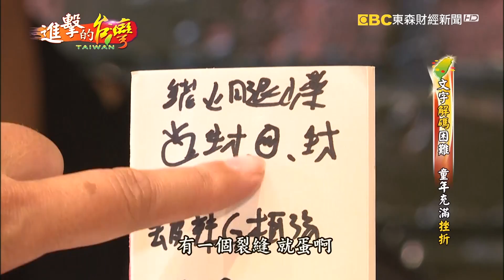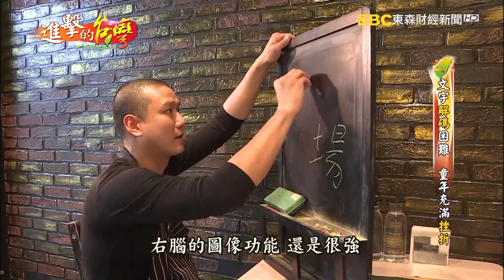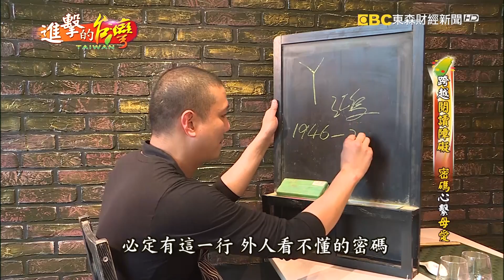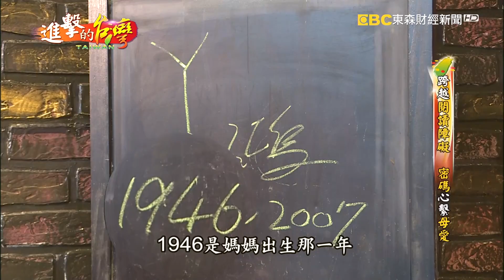跨越閱讀障礙 密碼心繫母愛 第216集《進擊的台灣》part3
在林口有家無菜單料理餐廳 裡面菜色都很特別 有把牛肉煎過再下去煮湯的洋蔥木耳牛肉湯 或把粥跟麵線一起煮的粥水麵線 還有把皮蛋跟油條加入沙拉裡 都令人驚豔 老闆王毅鴻從小不會認字 總是被罵笨或不用功 充滿挫折 直到22歲他才知道自己的書寫困難是閱讀障礙 這樣的王毅鴻是如何在料理世界裡 走出一片天 來看他的故事

林口鍋家菜
林口區中山路243號